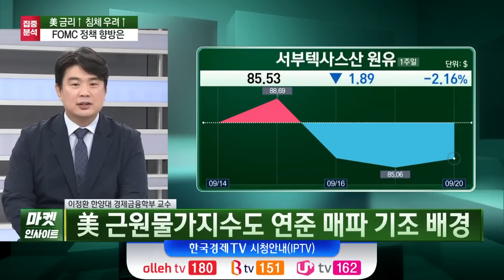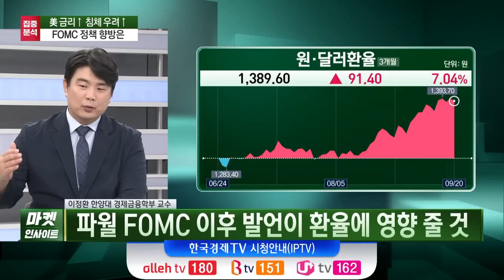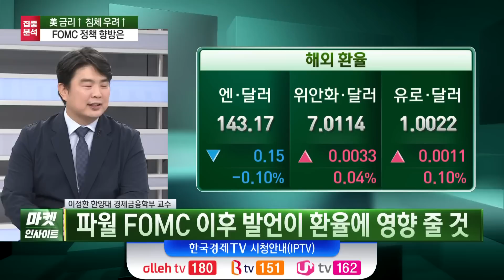금리 급등, 침체 우려 상승…긴축 경로 향방은(이정환)/ 경제 인사이트 / 한국경제TV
○이정환 (한양대 경제금융학부 교수)
○오형규 앵커